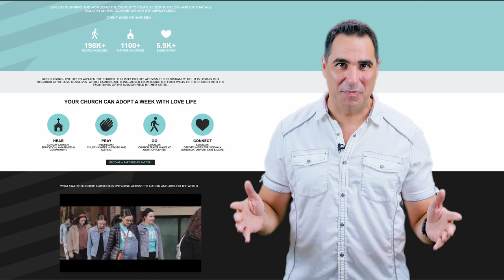Stand for Life: Final Prayer Walk of the Year with Pastor Frank Trotta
Join Pastor Frank Trotta, the South Florida Director for Love Life, as he shares the remarkable ways God is moving in our city through the ministry of Love Life. This powerful video highlights the mission to unite and mobilize the church to create a culture of love and life, with the ultimate goal of ending the abortion and orphan crisis in our community and beyond. Love Life is dedicated to ministering to moms, dads, and families facing crisis pregnancies, offering hope, support, and the love of Christ in their most vulnerable moments.

Pastor Frank invites you to a significant event on Saturday, November 9th—the final prayer walk of the year. This event is more than just a walk; it's a celebration of life, where believers from churches across three counties will gather in Plantation, Broward County, to stand together in faith and show the world what it means to love God and love people. It’s a day to reflect on the victories God has granted us in the area of life, to pray for continued breakthroughs, and to declare that every life is precious and valued.

Mark your calendars and join us on November 9th at 9:00 AM for this powerful, unifying event. Be a part of this movement, be a voice for the voiceless, and help us create a lasting impact in our city. Together, we can make a difference. Watch the video, get inspired, and let’s walk together in faith and love. God bless you.